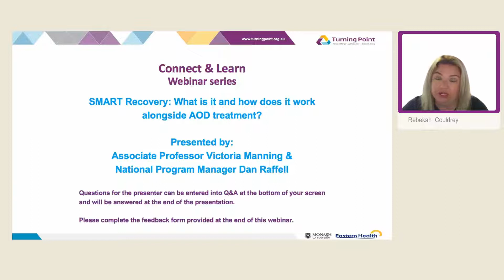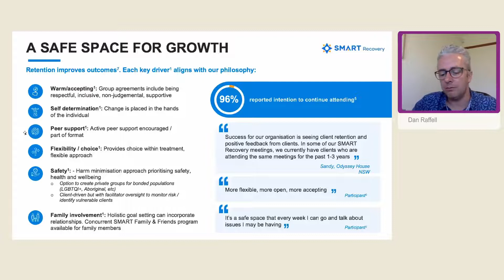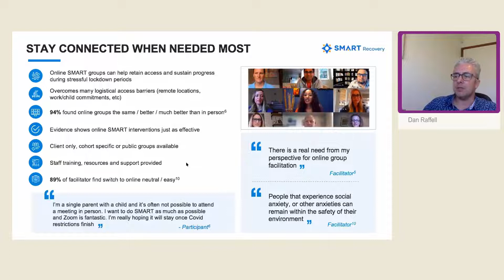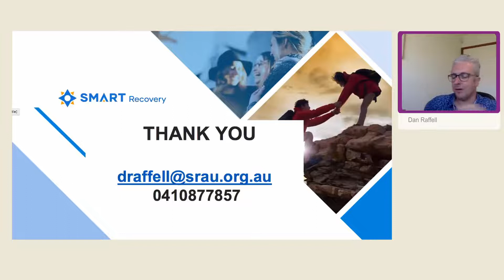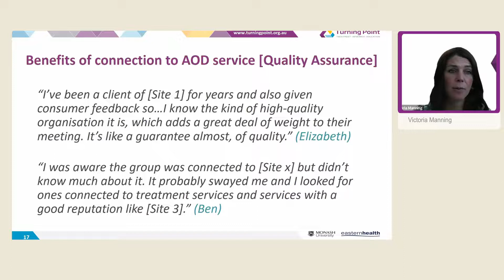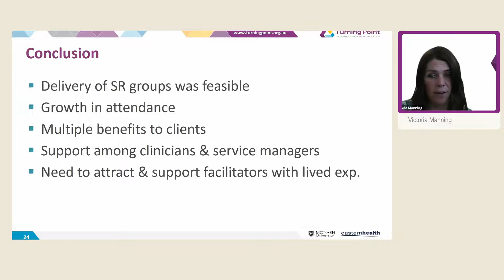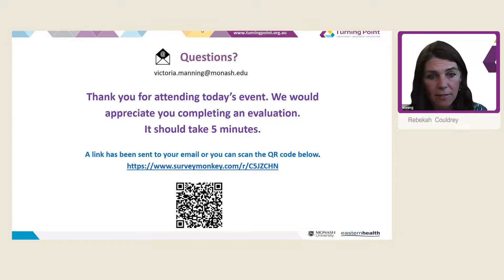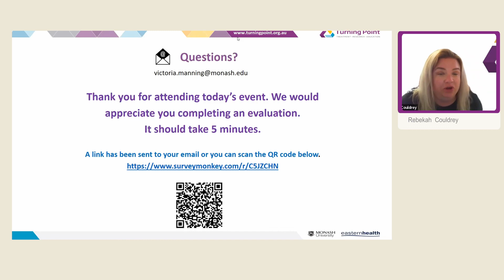SMART Recovery: What is it and how does it work alongside AOD treatment?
This webinar provides an overview of the SMART Recovery model and present findings from a pilot study examining the impact of embedding SMART Recovery in Victorian AOD treatment services.